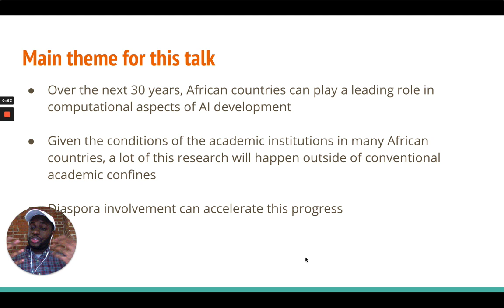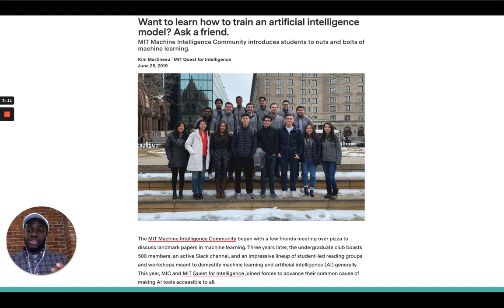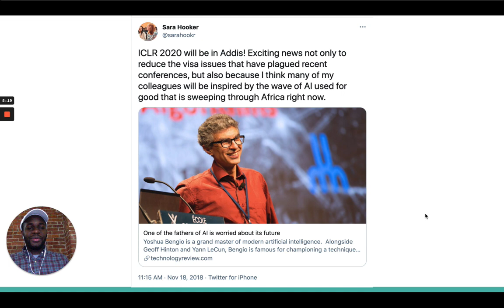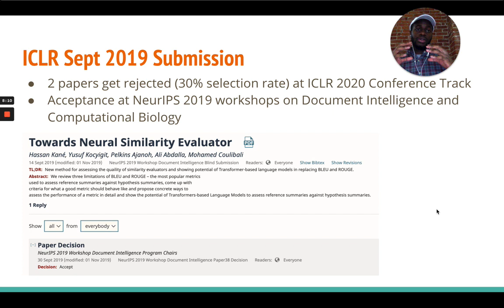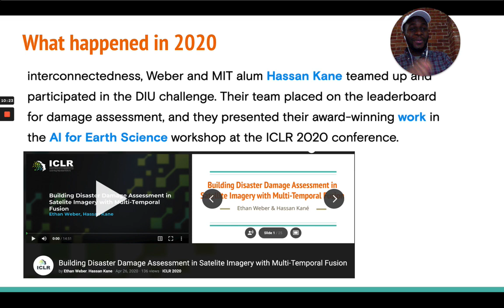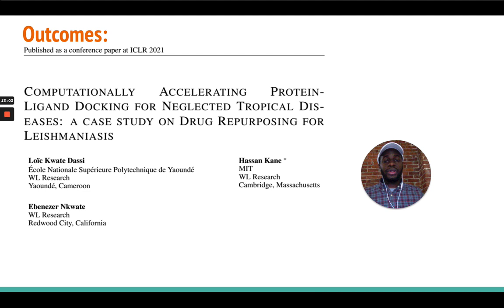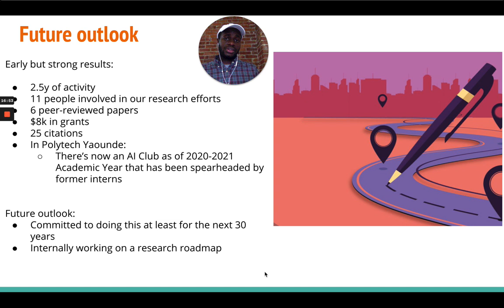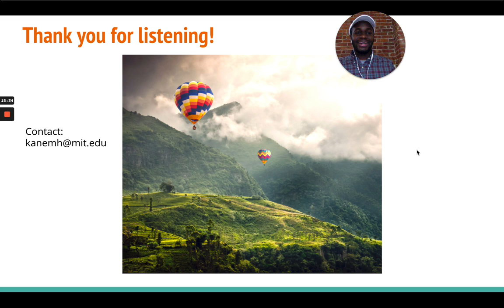Independent AI Research in Africa: What role for the diaspora? | Hassan Kane| The Algo 2021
Invited talk given to the Algo 2021 conference at University College London on 04/29/2021.

The topic of the panel is: Building Communities Of Excellence In AI - Experiences in Sub-Saharan Africa.